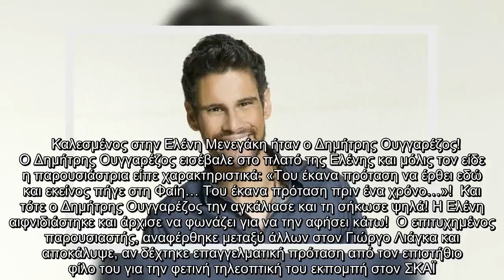✅ Η εξομολόγηση του Ουγγαρέζου: Αυτός είναι ο λόγος που χώρισε από την Ιλένια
✍   Καλεσμένος στην Ελένη Μενεγάκη ήταν ο Δημήτρης Ουγγαρέζος! Ο Δημήτρης Ουγγαρέζος εισέβαλε στο πλατό της Ελένης και μόλις τον είδε η παρουσιάστρια είπε χαρακτηριστικά: «Του έκανα πρόταση να έρθει εδώ και εκείνος πήγε στη Φαίη… Του έκανα πρόταση πριν ένα χρόνο…»!  Και τότε ο Δημήτρης Ουγγαρέζος την αγκάλιασε και τη σήκωσε ψηλά! Η Ελένη αιφνιδιάστηκε και άρχισε να φωνάζει για να την αφήσει κάτω!  Ο επιτυχημένος παρουσιαστής, αναφέρθηκε μεταξύ άλλων στον Γιώργο Λιάγκα και αποκάλυψε, αν δέχτηκε επαγγελματική πρόταση από τον επιστήθιο φίλο του για την φετινή τηλεοπτική του εκπομπή στον ΣΚΑΪ.   Τι είπε ο Δημήτρης Ουγγαρέζος για τη Φαίη Σκορδά και το Πρωινό; Τι απάντησε όταν η Ελένη Μενεγάκη τον ρώτησε πώς νόμιζε ότι είχε πρόταση από τον Γιώργο Λιάγκα;  «Ποτέ δεν μου έκανε πρόταση ο Γιώργος Λιάγκας! Δεν τίθεται θέμα φιλίας είχα συμβόλαιο με τον ΑΝΤ1. Δεν έγινε ποτέ αυτή η συζήτηση. Όλο αυτό έπρεπε να κινηθεί πολύ λεπτά γιατί είναι 45’ απέναντί μας. Ο Γιώργος, δεν ήθελε ούτε να αποδυναμώσει τ ...